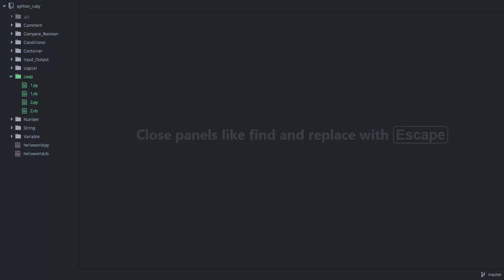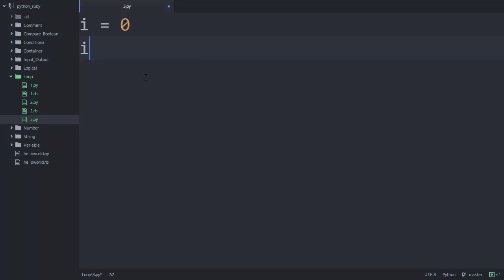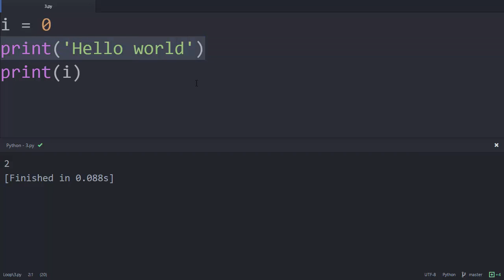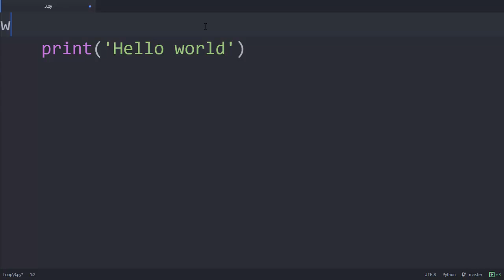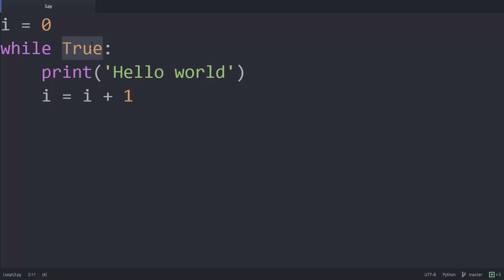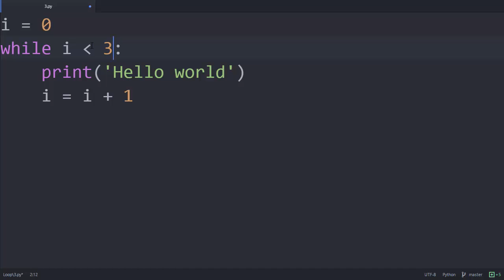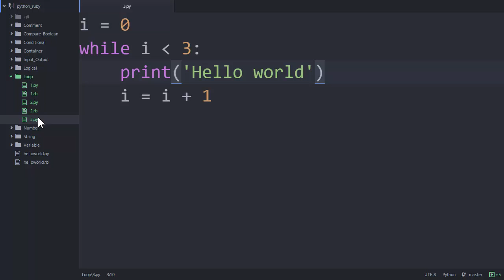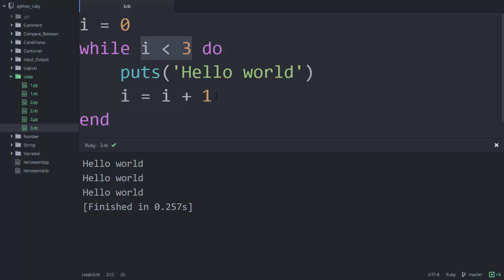Python & Ruby - 반복문 3 : 반복조건